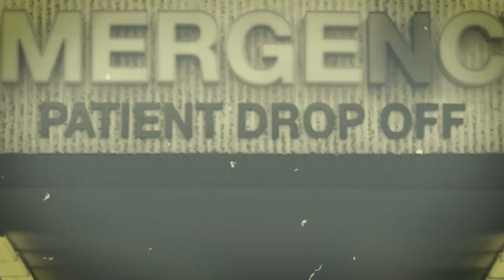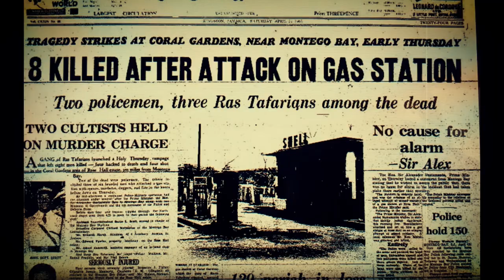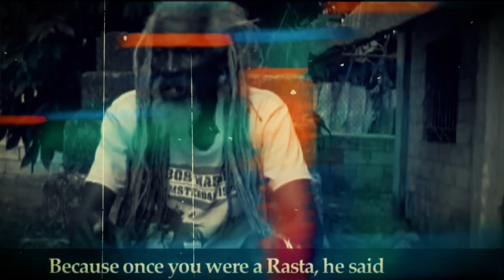Rasta Crucifixion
How many of us know about the massacre that took place in Montego bay Jamiaca, where over 150 Rastafarians where rounded up and beaten, tortured, had their locks cut off and k^lled by the order of the Jamaica government ?